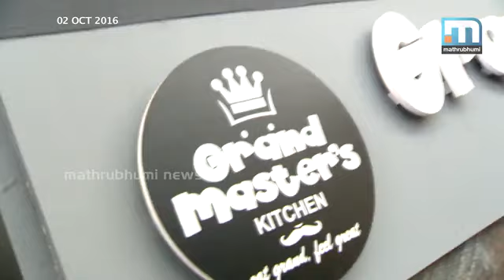ഈറ്റിങ് ഔട്ട്: ഗ്രാന്റ് മാസ്റ്റേഴ്‌സ്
തിരുവനന്തപുരത്തെ പാളയത്തുള്ള ഗ്രാന്റ് മാസ്റ്റേഴ്‌സ് എന്ന റസ്റ്റോറന്റാണ് ഇന്ന് ഈറ്റിങ് ഔട്ടില്‍ പരിചയപ്പെടുത്തുന്നത്.